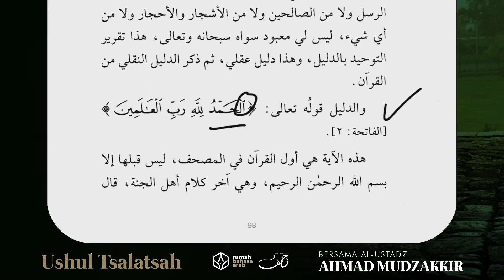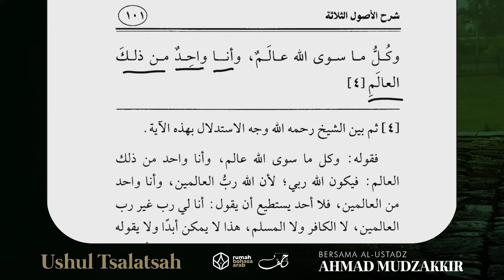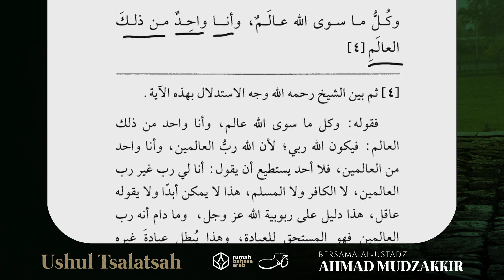NgajiKitab | Ushul Tsalatsah | Episode 13